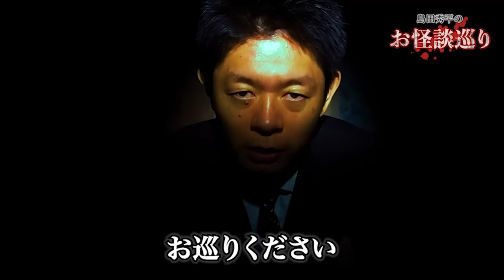【総集編１時間11分】”スモーキードライまとめ” 閲覧注意写真・動画あり『島田秀平のお怪談巡り』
《以下、島田秀平のコンテンツ情報です》
【開運ch】【オンラインサロン】【TikTok】【Twitter】【insta】がんばってます！

▶︎毎日レギュラー公開中！
（公開がない場合もあります。）

🟧コメントを採用させて頂いた視聴者の方へ🟧

・お名前
・「ステッカー係り」と明記
・郵便番号
・ご住所
・ご本人様確認用のチャンネルページのスクリーンショット
　を添えてご連絡下さい！

⬛️映像制作：デフロスターズ（演出 大隈いちろう） ⬛️